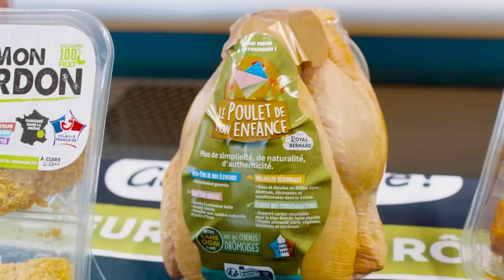Je viens bosser chez Royal Bernard dans la Drôme avec Christopher, chef d'équipe découpe de volaille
🍗 L’aile ou la cuisse ? Les 2 chez Royal Bernard avec Christopher 🐔
Je vous emmène dans la Drôme à Grâne pour découvrir le job de Christopher chez Royal Bernard. Le jeune homme est chef d’équipe dans l’atelier découpe de volaille où travaille une quarantaine de collaborateurs/trices. Christopher me fait découvrir le robot « filet » qui facilite le travail de l’équipe car ce sont les bras robotisés qui mettent directement les filets de poulet dans les barquettes. Ceux-ci sont pesés méticuleusement par le robot qui envoie l’information aux bras afin de les dispatcher en fonction des demandes des clients.

🔎 Le rôle de Christopher ? Que tout fonctionne bien et que l’ambiance soit bonne évidemment 😀
Organiser toute la chaîne de production depuis l’arrivée du poulet dans son atelier jusqu’à ce qu’il soit mis en barquette. "Ce que j’aime le plus, c’est que tous les jours, je rencontre différentes situations ce qui rend le travail intéressant et me donne envie d'en faire toujours plus ! », explique notre chef d’équipe.

🤝 Royal Bernard lui a permis d'évoluer rapidement et a d’ailleurs prévu de former tous les responsables aux autres ateliers de l’usine afin de maîtriser l’ensemble de la filière.
"Pas besoin de diplôme, si on est motivé et que l’on fait ses preuves, on peut vite occuper un poste à responsabilités », assure Christopher.

📍 Royal Bernard voit le jour en 1955 lors de la création de l’entreprise par Marcel Bernard dans son sous-sol. Quelques années plus tard, ses enfants et sa femme s’investissent dans cette aventure familiale. En 1991, la société ouvre son capital pour résister aux groupes nationaux et choisit de « vendre le terroir ». Ce créneau et ses activités d’abattage lui permettront de racheter « Royal Dauphiné » pour devenir « Bernard Royal Dauphiné » en 2000. Depuis, le développement de l’entreprise se poursuit ainsi que les innovations.

👏 👏 Merci à Christopher et toute l'équipe de l'entreprise pour leur accueil.
Envie de bosser toi aussi chez Royal Bernard❓
L'entreprise familiale recrute sur les 2 sites à Grâne et à Pizançon 🙋🏻‍♂️🙋🏽‍♀️